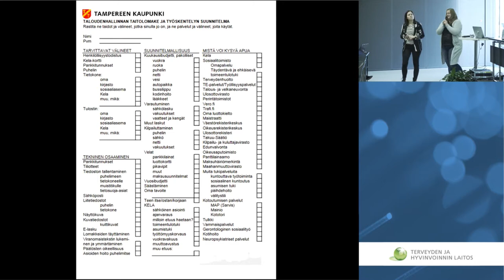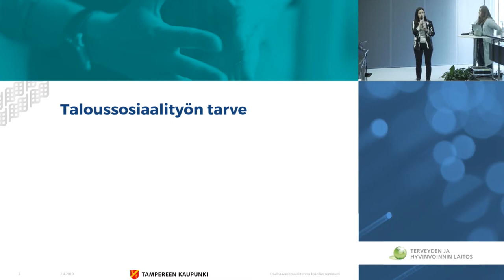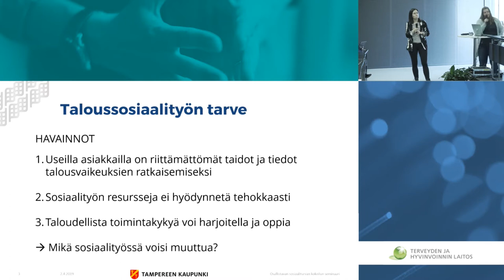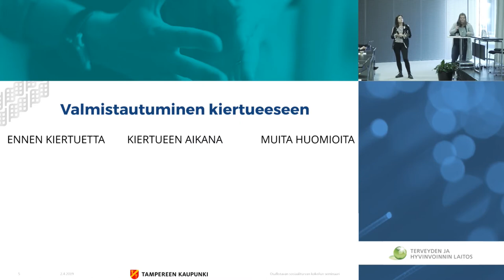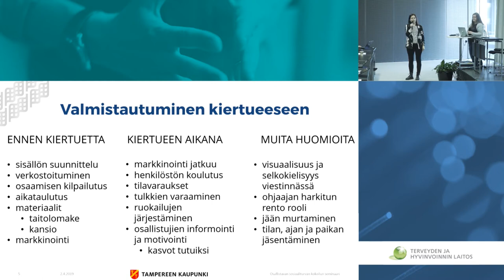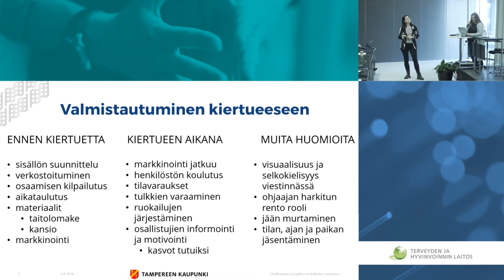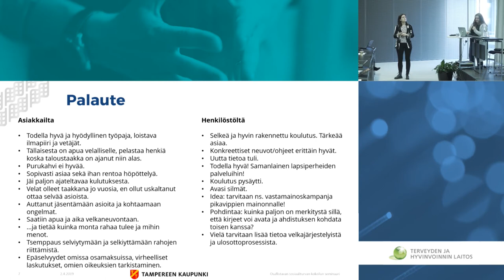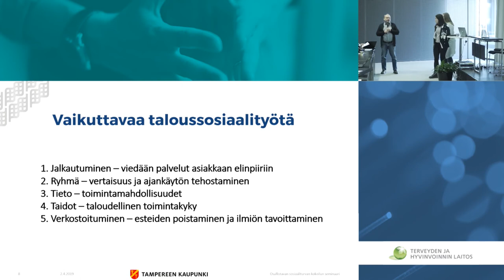Ryhmässä tapahtuva jalkautuva taloussosiaalityö